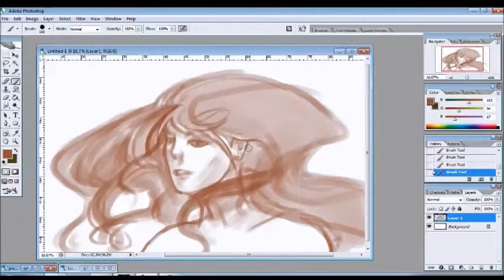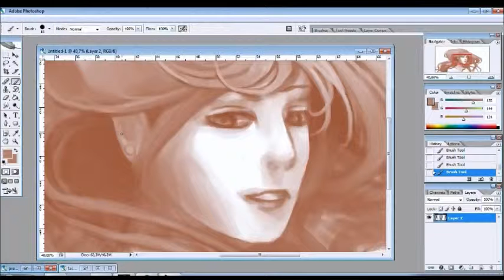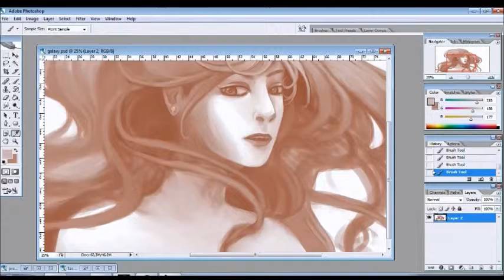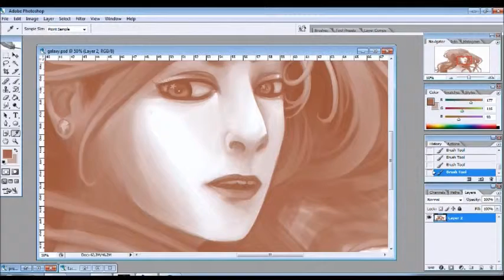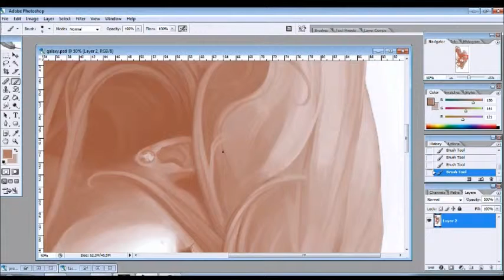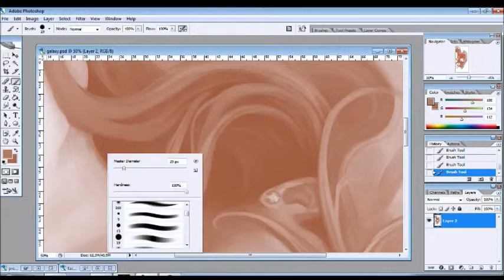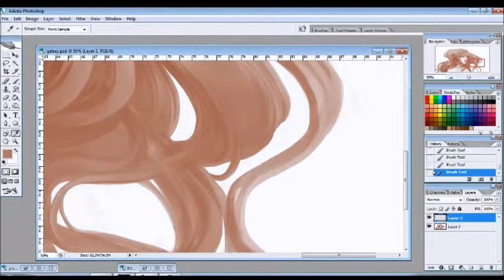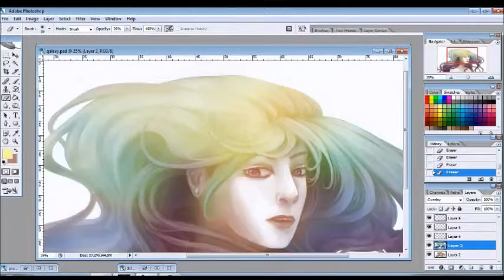Speed painting - Nebula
Speed painting done for the fun of it
Finished product:

Artwork by me (Tenshi7, TenshiHime7, Princess-Tenshi), please do not steal.